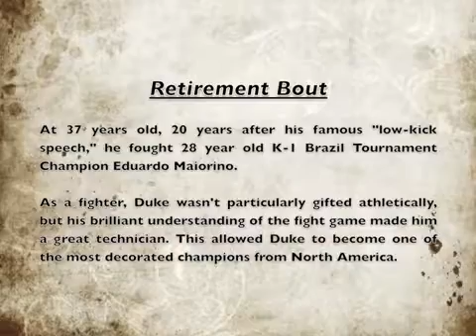Duke Roufus Breakdown: The Low-Kick Finale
Landing low-kicks against a trained fighter is not an easy task! This is a special follow up to "The Fight That Changed History." Duke Roufus tweeted, "Learn to turn weakness into a strength. At age 18 I saw my brother Rick get beat by low kicks by Changpuek. Fast forward broke 2 legs w/them." In Duke's retirement bout, he masterfully defeated his opponent with low-kicks.

Check out the Muay Thai Pros article that started this series!

The footage is for analytical, educational, and entertainment purposes.

The best way you can support me is by sharing my work with your friends!

Track 1: Eclipse
Track 2: Tears of a Distant Sun